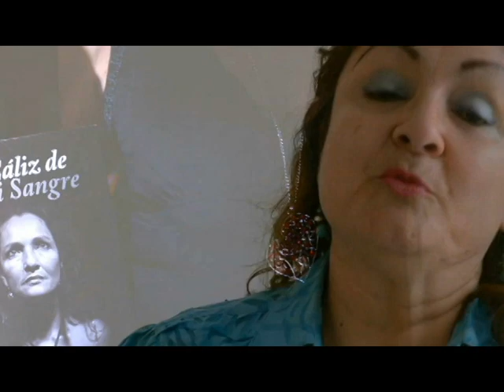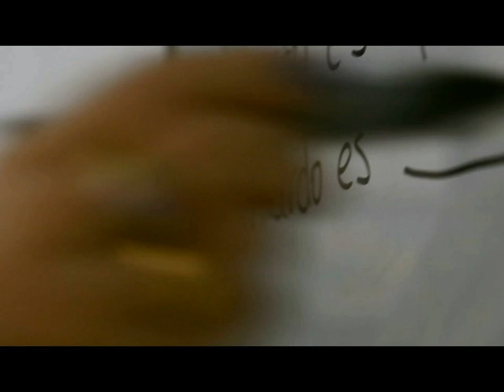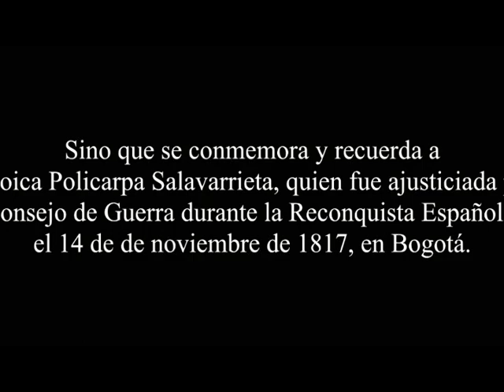Día Cívico de la mujer Colombiana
Desde 1967 el 14 de noviembre de cada año se celebra el "Día Cívico de la mujer Colombiana". Con esta fecha no sólo se busca reconocer a todas las mujeres por el talante, ahínco y perseverancia que las ha caracterizado, sino también para conmemorar y recordar a la heroica Policarpa Salavarrieta,  La Pola fue una mujer que hizo historia por su carácter y resistencia contra la colonia española y que contribuyó a la independencia de Colombia. Policarpa Salavarrieta o Pola como también la llamaban sus amigos más cercanos fue fusilada por el Consejo de Guerra durante la Reconquista Española el 14 de noviembre de 1817, en Bogotá.